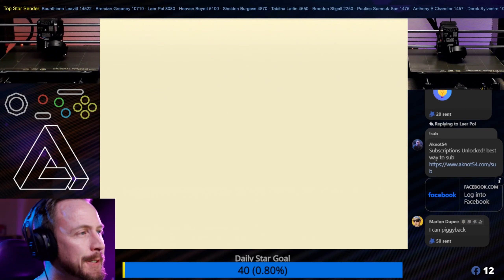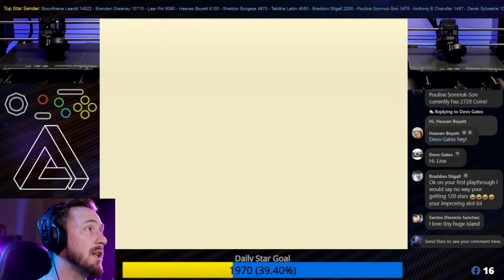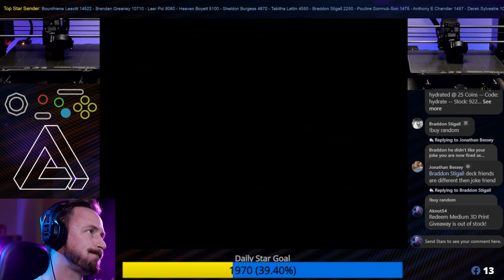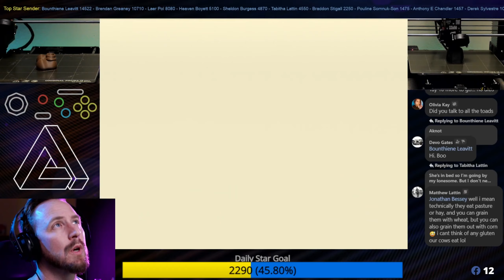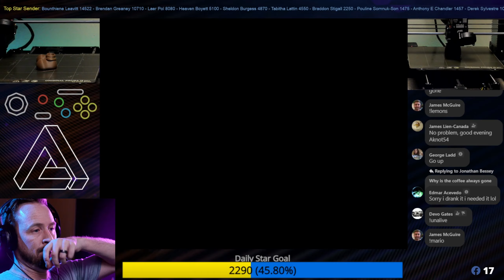Super Mario 64: The Ultimate Star Collection Guide!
Dive into the nostalgic world of Super Mario 64 with our LIVE stream! Join the adventure as we tackle iconic levels, unlock secrets, and embark on a journey through the Mushroom Kingdom. From challenging boss battles to mastering tricky jumps, every moment is a blast of pure gaming joy.

▶️Jump to Game Play
00:00 - Enter Castle
00:50 - Tall, Tall Mountain
18:53 - Tiny-Huge Island
22:54 - Wiggler Boss Fight
58:54 - Brand New 3D Printed Yoshi
1:30:44 - Tiny-Huge Island (Rematch With Koopa The Quick)
1:49:50 - Dire, Dire Docks
2:02:00 - Tick Tock Clock